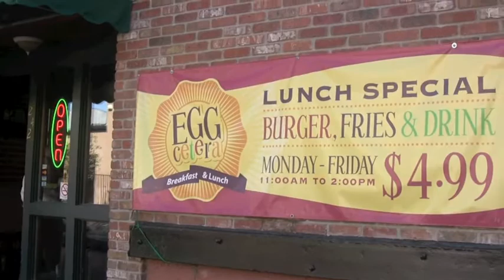Herb Jeffries, Laurie Joy, Eggcetera on Mosley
Tattoo Artist & Grand Daughter Laurie Joy ( Of Florida) travels to  visit her GrandPa, Herb Jeffries, in Wichita, Kansas. A Herb Jeffries hide out is "Eggcetera" A.K.A  MO.J  A delicious hot spot on Mosley st. Presenting: Herb Jeffries Hot Tamale- Open Mic Night of Prose and Poems-coming soon